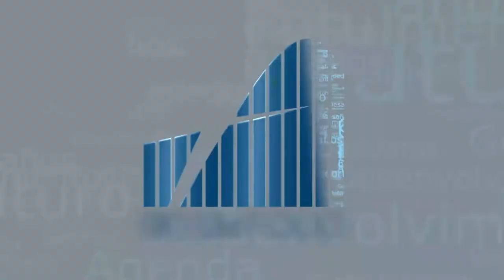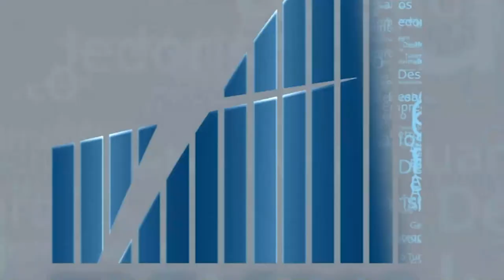Rio em Foco - Rota 4B - Bloco 1